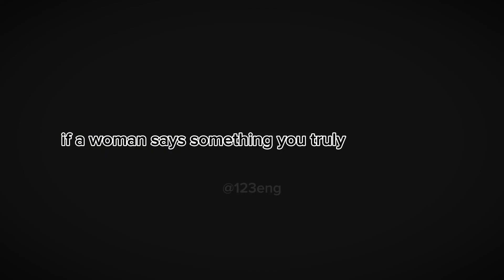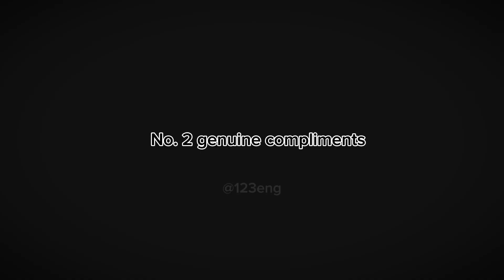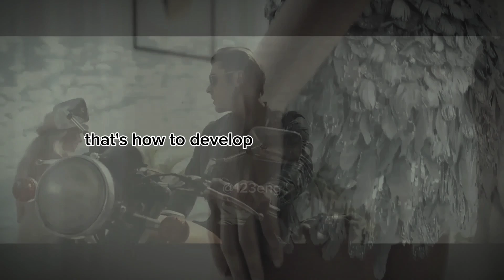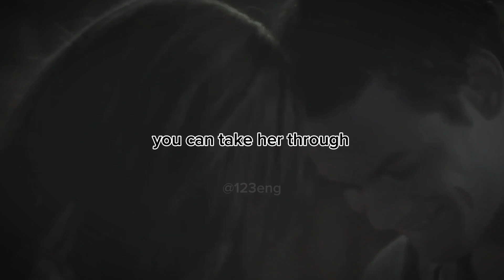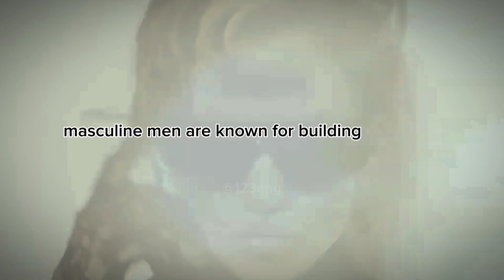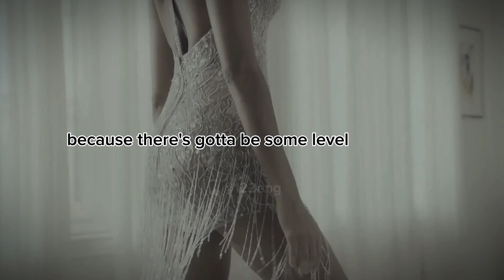Master These 5 Social Skills to Attract Any Woman (High-Value Man)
Want to attract women and build real connections? Master these 5 social skills to become the high-value man women can't resist. Learn to express yourself authentically, give genuine compliments, keep the mystery alive, build romantic tension, and show the right kind of vulnerability. These skills will transform your interactions and boost your confidence.